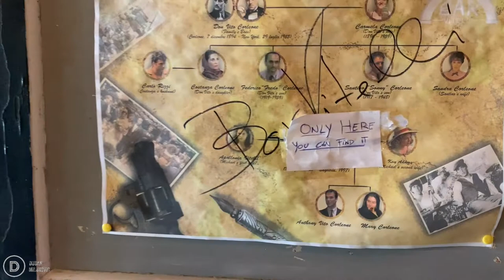Italy, Savoca village tribute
Italy, Savoca, Sicily

When a bloody war between Italian mob families in New York broke out in the second half of the 1940s, Michael Corleone took refuge in Sicily. One day, after hunting, he sat at a table outside Bar Vitelli.

The two ‘picciotti’ who are his bodyguards translate for him. He wants to know about the beautiful girl he just noticed on the road to town. One of them explains to the innkeeper, She wore a red dress and a red ribbon in her hair. She looks more Greek than Italian. Realizing the three young men are praising his own daughter, the man cuts the conversation short and abruptly goes back inside.

A few moments later, he finds out just how important the man asking for his daughter’s hand is. He is a “big shot,” and is making him “an offer he can’t refuse,” so he agrees to a meeting according to local customs.

The scene is obviously from “The Godfather,” Francis Ford Coppola’s 1972 masterpiece starring Marlon Brando and Al Pacino, filmed between Italy and the United States. If you’ve seen the movie, you’ll recognize Bar Vitelli at first glance: it is precisely the same as it was on the silver screen.

This old, traditional Sicilian bar located in the 18th-century Palazzo Trimarchi di Savoca, in a town outside Messina, is definitely worth a visit. In fact, we hope this may be an invitation “you cannot refuse.”